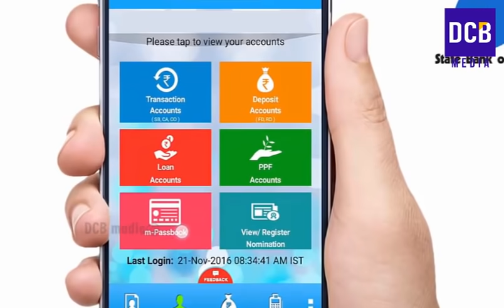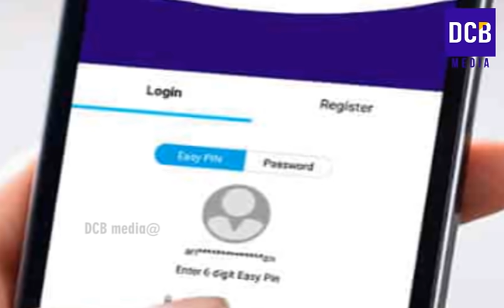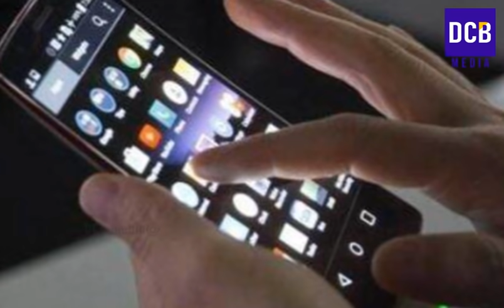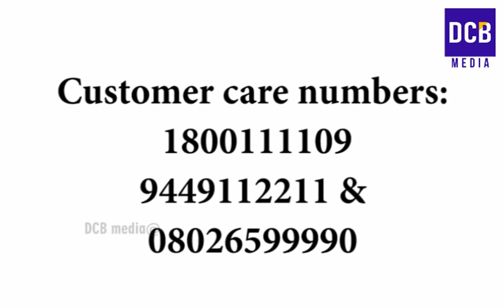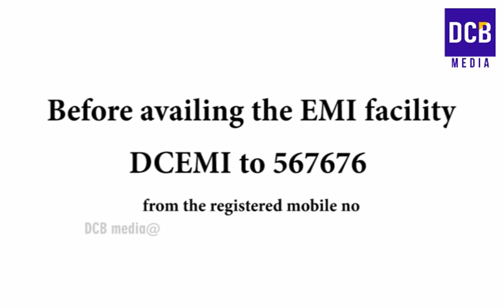ബാങ്ക് അക്കൗണ്ട് ഉള്ളവർ ശ്രദ്ധിക്കുക | 3 പ്രധാന അറിയിപ്പുകൾ | SBI കാർഡിന് 1 ലക്ഷം | Banking Services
ബാങ്ക് അക്കൗണ്ട് ഉള്ളവർ ശ്രദ്ധിക്കുക | സെപ്റ്റംബർ 2021 | 3 പ്രധാന അറിയിപ്പുകൾ | SBI കാർഡിന് 1 ലക്ഷം | State bank of India online services. SBI yono app services. online banking.sbi account. SBI online banking. Sbi yono app. Latest sbi bank updates.
Sbi mobile banking